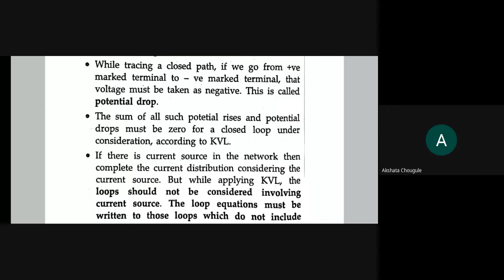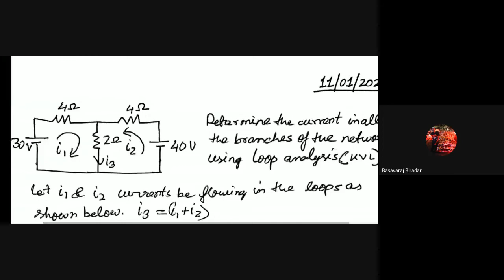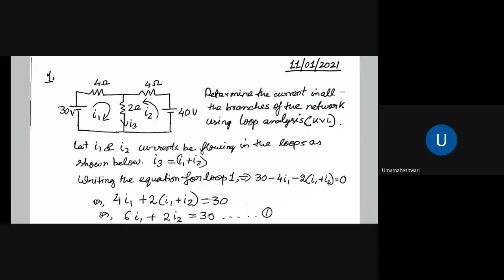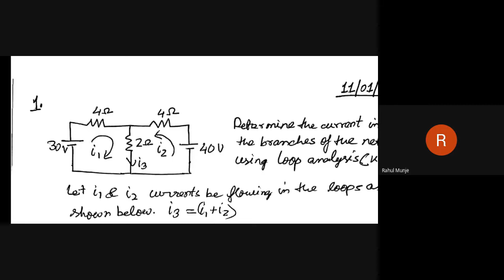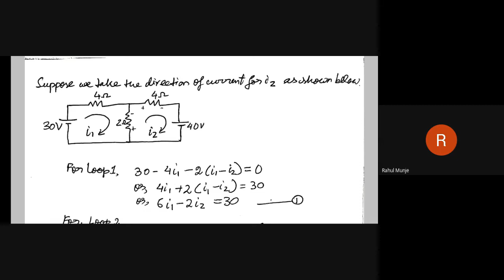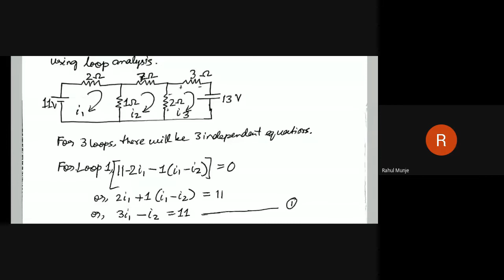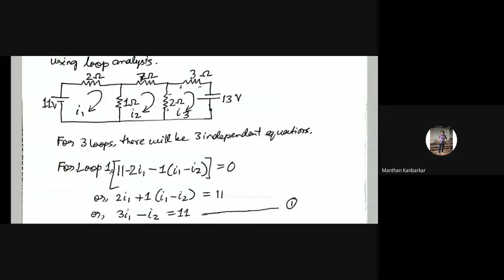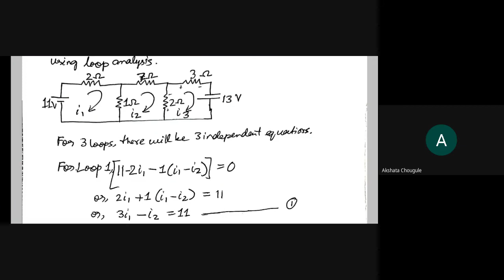JCE EEE Basic Electrical Engineering-18ELE13 (D-Div.) by Dr. Tamalika Chowdhury Lecture 9 Module 1.5